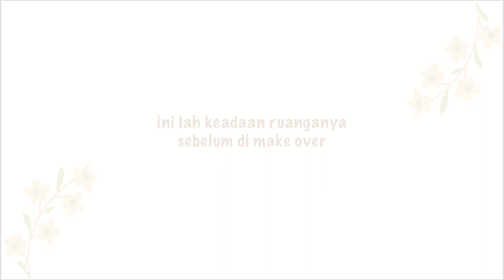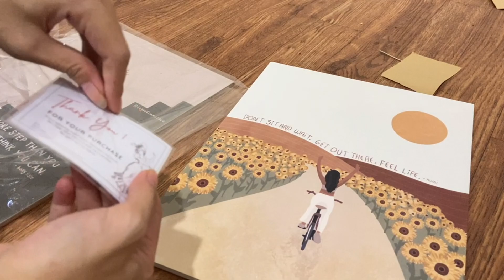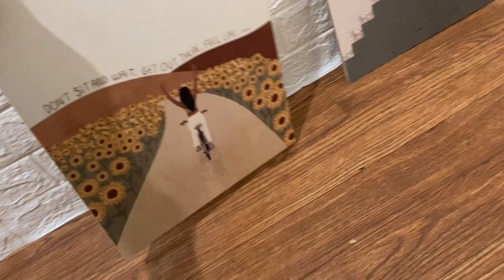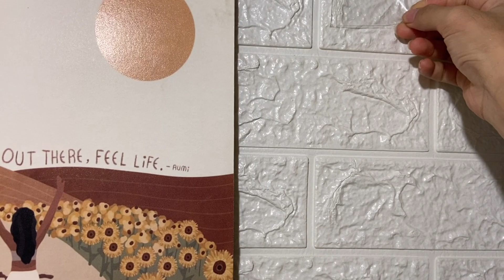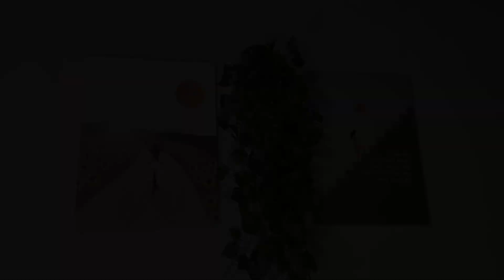SMALL ROOM MAKE OVER + HAUL | make over gudang jadi home studio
Hello gays
Welcome back
Disini aku make over room memanfaatkan gudang yang gak kerawat aku sulap menjadi room studio akuu hehe
Btw room studio ini aku gunakan untuk foto katalog online shope aku dan untuk ruangan kerja aku saat filming video konten youtube

Semua perdekorannya aku beli di shopee ya
Link barang :

Terimakasih sudah mampir di chanel akuu